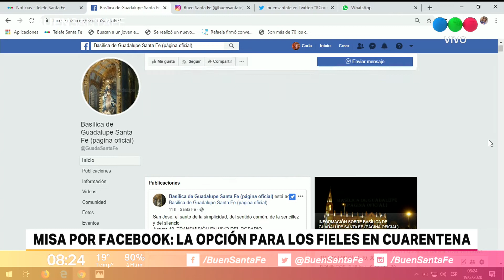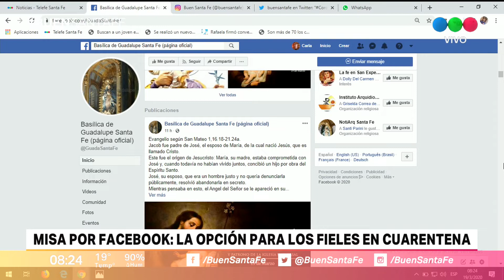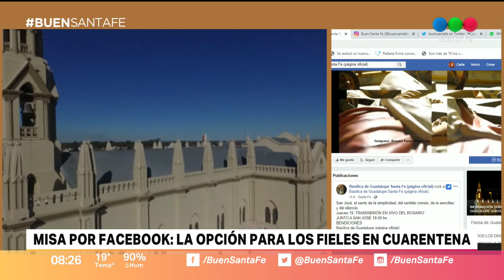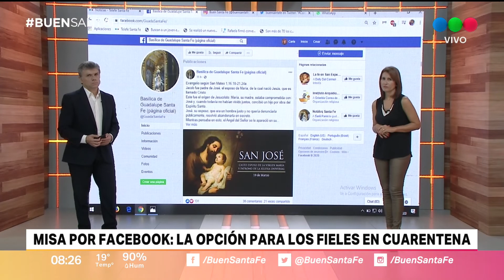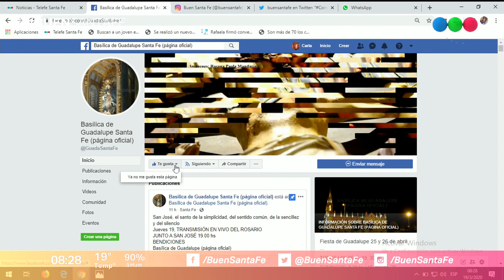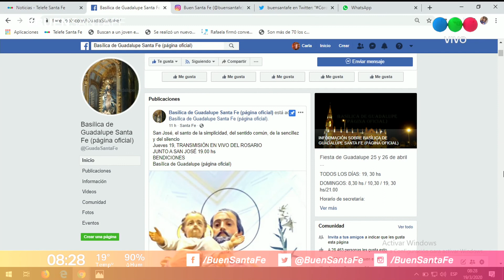El cura párroco Panigo se refirió a los nuevos métodos de transmisión de misa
Con la propagación del Coronavirus, las celebraciones se están efectuando a través de Facebook. Lo explicó Olidio Panigo, párroco de Guadalupe.